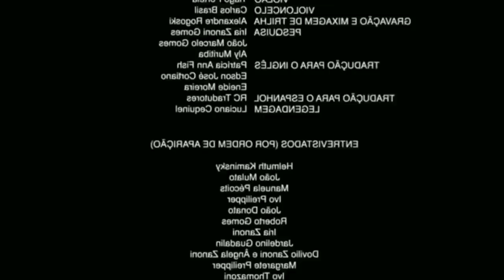EU TO MUITO PU@# - Melhores Clips #12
Fala galera!! Mais um vídeozinho e dessa MELHORES CLIPS #12! Mais um episódio fresquinho da série que vocês tanto amam, tá muito engraçado e espero que gostem :D.

👇🏻 Sociais 👇🏻

👇🏻 Membro 👇🏻

👇🏻 Músicas Utilizadas 👇🏻